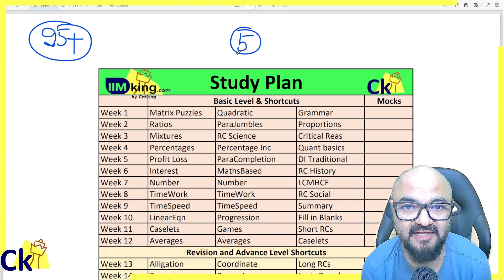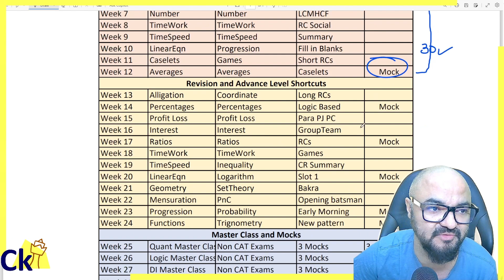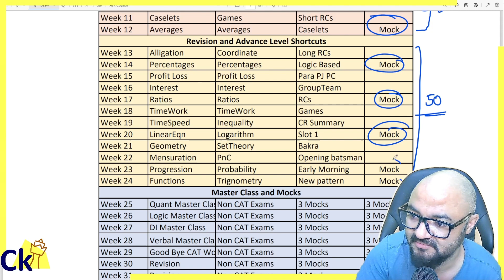How many mocks needed for IIMs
For more details log on to:
IIMking.com
Xatking.com
Snapking.in